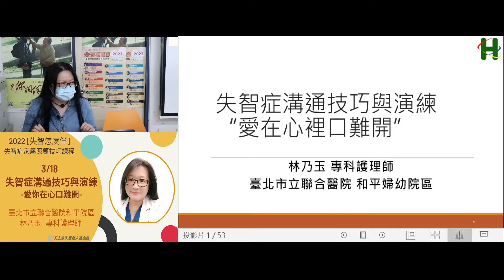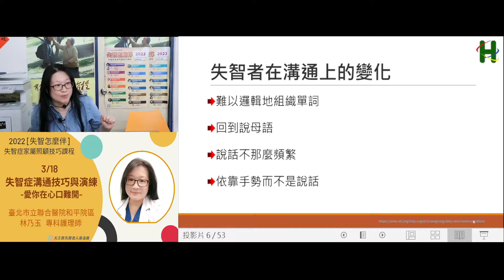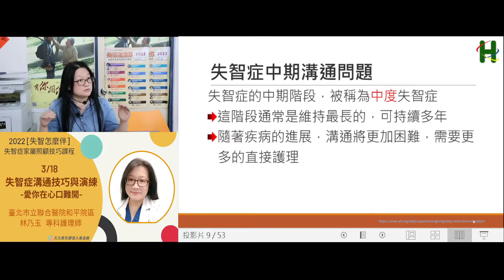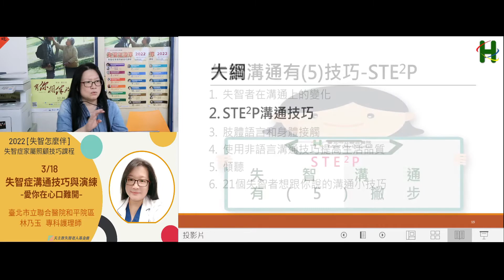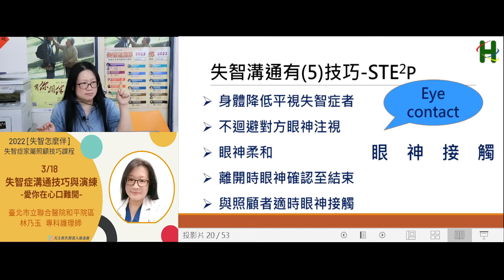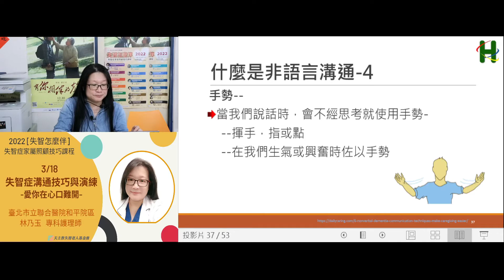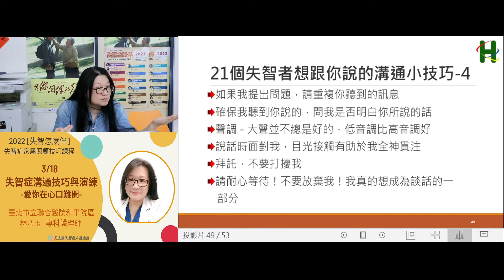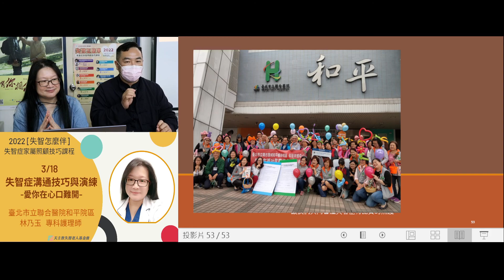【失智症溝通技巧與演練】 ─《2022失智症家屬照顧技巧課程》3月講師林乃玉 專科護理師 │天主教失智老人基金會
3月份的家屬照顧技巧課程「失智症溝通技巧與演練-愛在心口難開」

05:55 失智者在溝通上的變化
53:47 STE2P溝通技巧
1:17:17 肢體語言和身體接觸
1:21:58 使用非語言溝通技巧提高生活品質
1:30:55 傾聽
1:35:23 21個失智者想跟你說的溝通小技巧